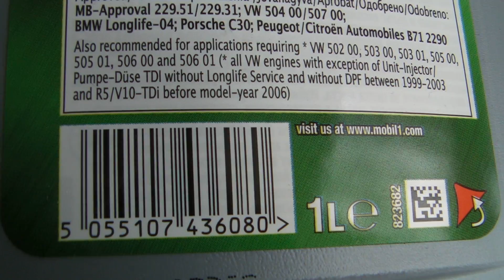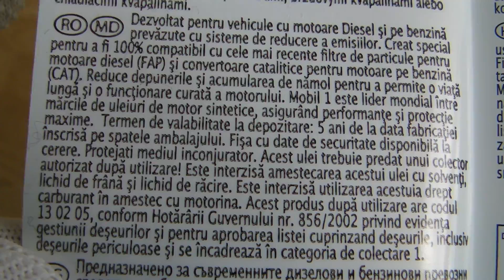Mobil 1 5w30 esp formula orginal product show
Mobil 1 oil, mobil 1 5W30 esp, mobil esp, mobil original oil, mobil emission system protection